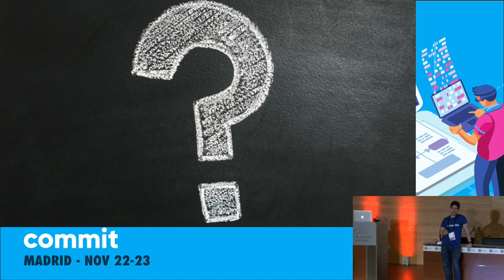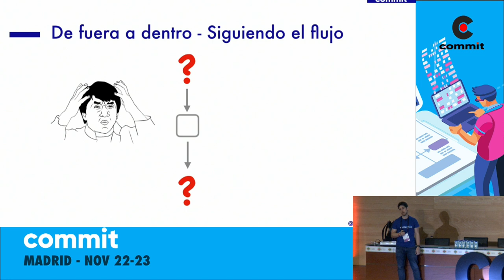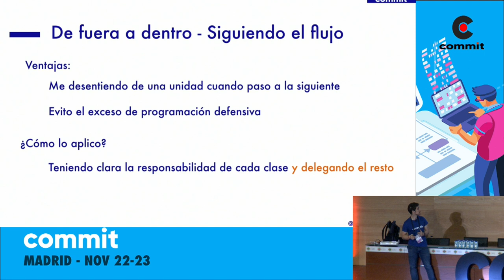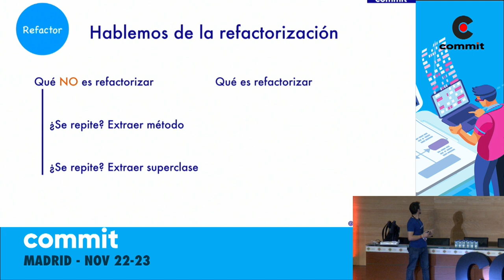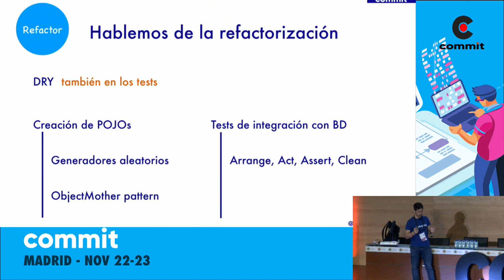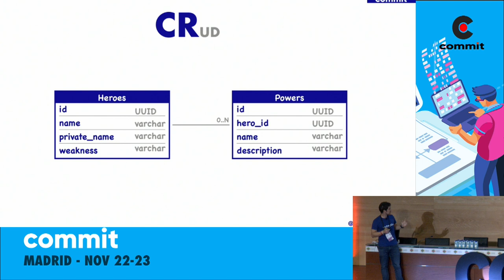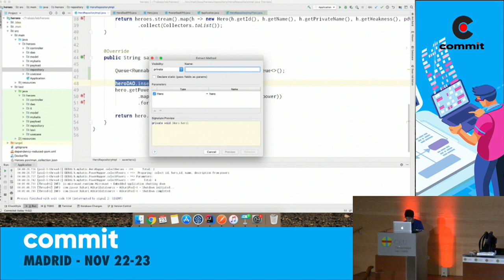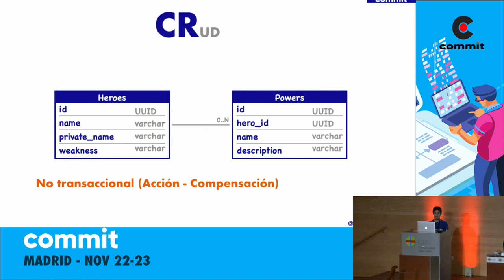Eduardo Sánchez Contreras - TDD en el mundo real. Mi manera de trabajar